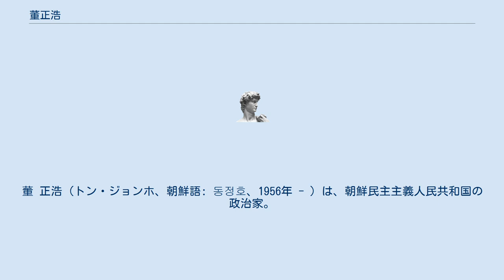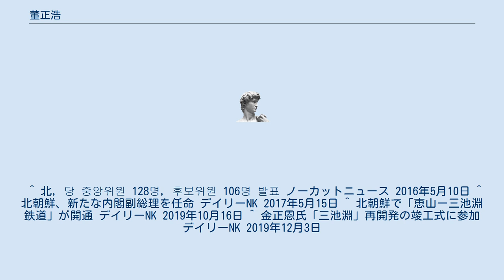董正浩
董 正浩（トン・ジョンホ、朝鮮語: 동정호、1956年 - ）は、朝鮮民主主義人民共和国の政治家。
朝鮮労働党中央委員会委員、内閣副総理。
建設建材工業相などを歴任。
 1956年に南浦特別市で生まれた。
2003年8月に建設建材工業省科学技術局長を経て、2005年には副相に就任した。
同年4月に建設建材工業相に就任し、2017年に退任するまで12年間務めた。
同年4月朝鮮マラソン協会委員長にも就いた。
2009年には、最高人民会議第12期代議員に選出された。
2010年9月には朝鮮労働党中央委員会委員候補に選出され、2016年5月9日に開催された朝鮮労働党第7次大会で朝鮮労働党中央委員会委員に再選された。
2017年5月には最高人民会議常任委員会によって内閣副総理に任命された。
2019年10月に行われた、三池淵線開通式典に金正恩党委員長と共に参加し、同年12月に郡から市に昇格した、三池淵市の再開発事業の竣工式に参加した。
 ^ 北, 당 중앙위원 128명, 후보위원 106명 발표 ノーカットニュース 2016年5月10日 ^ 北朝鮮、新たな内閣副総理を任命 デイリーNK 2017年5月15日 ^ 北朝鮮で「恵山ー三池淵鉄道」が開通 デイリーNK 2019年10月16日 ^ 金正恩氏「三池淵」再開発の竣工式に参加 デイリーNK 2019年12月3日